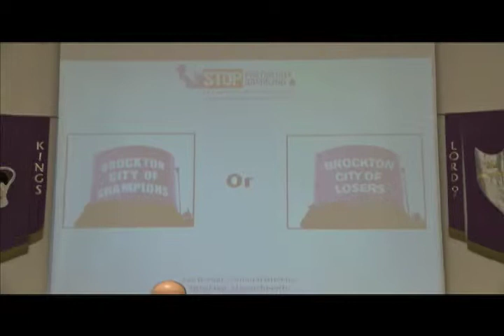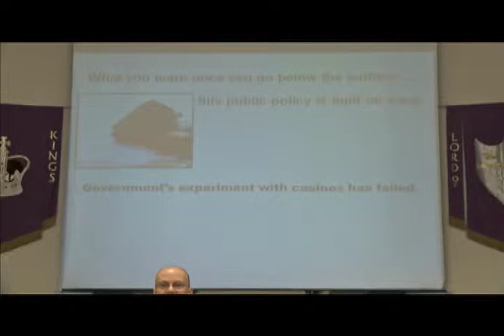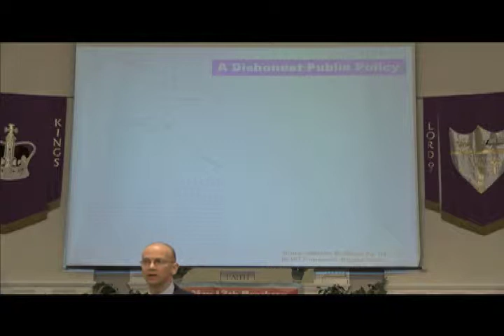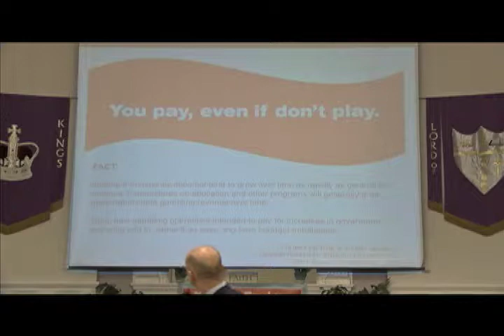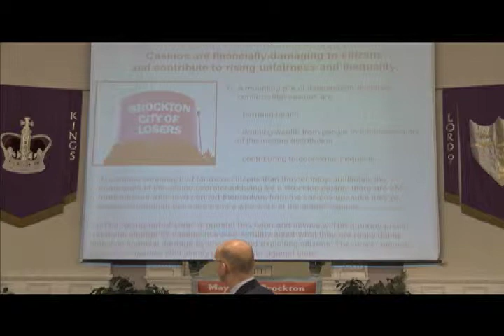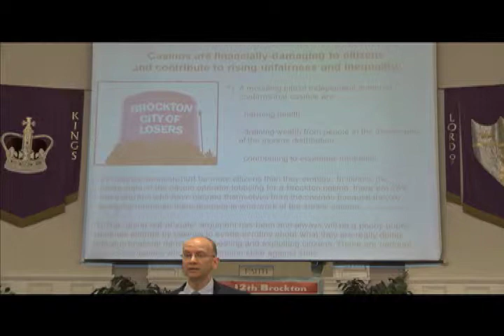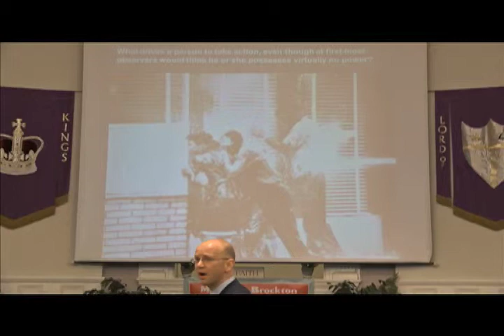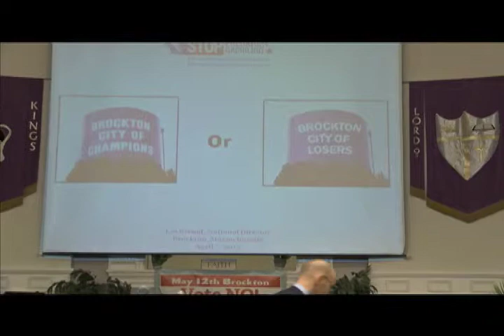Brockton Interfaith Community/Stand Up Brockton Anti-Casino Information Meeting (4-7-15)